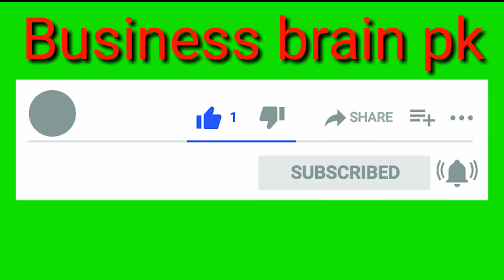How to make a Bath soap Gel, what are bath soap gel ingredients.